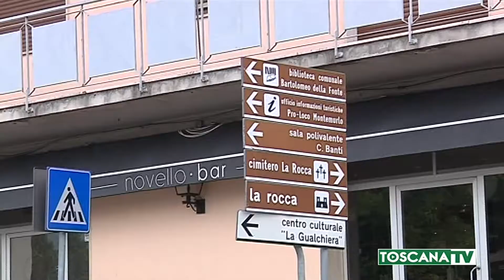2019-08-02 MONTEMURLO - NUOVI CARTELLONI STRADALI CON I NOMI DELLE LOCALITÀ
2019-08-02 MONTEMURLO - NUOVI CARTELLONI STRADALI CON I NOMI DELLE LOCALITÀ